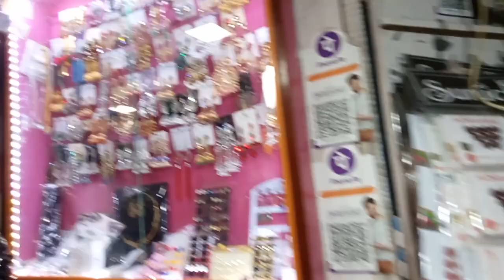গণেশ পুজো দেখা না তো আমাদের মজা শুরু🤣|| রাতে কে বানালো motton কিমা 😲ganpatibappamorya